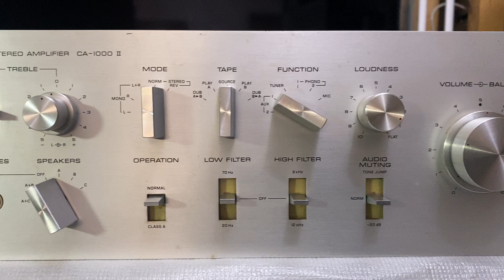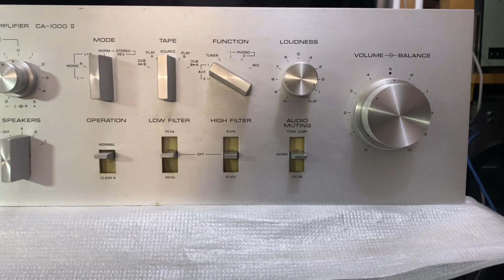YAMAHA CA-1000II ￥125,000(1976年頃)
YAMAHA CA-1000II  (around 1976)

Pre-main amplifier which is an improved version of CA-1000.
The power amplifier section uses a pure complimentary service OCL circuit directly connected to all stages.
The equalizer amplifier consists of an input stage using Yamaha's original dual FET and a class A SEPP output stage using a transistor.
Built-in class-A / class-B switching circuit provides high output for class-B and high transparency for class-A.
All circuits are analyzed by CAD method using a computer.

Effective output (1 kHz, both channel drive)
Class B Operation : 80W + 80W (8 Ω)
Class A Operation : 15W + 15W (8 Ω)
Dynamic Power (IHF) 200W (Class B)
Power supply voltage 100 VAC, 50Hz/60Hz
External dimensions Width 436x Height 144x Depth 323 mm
Weight 15.5kg